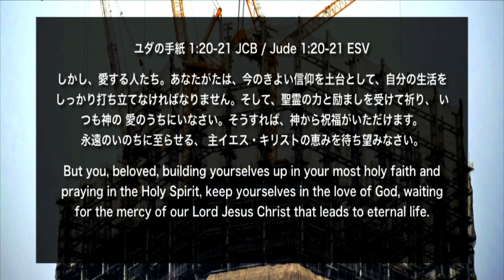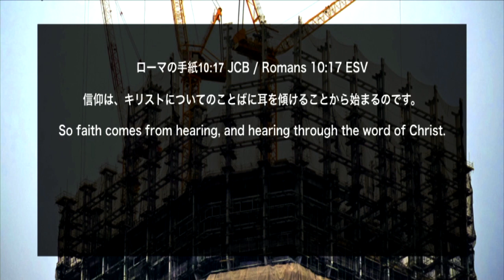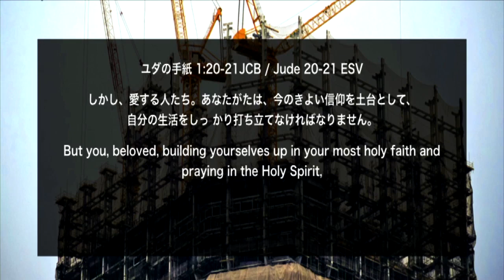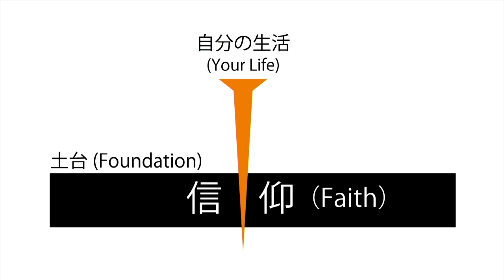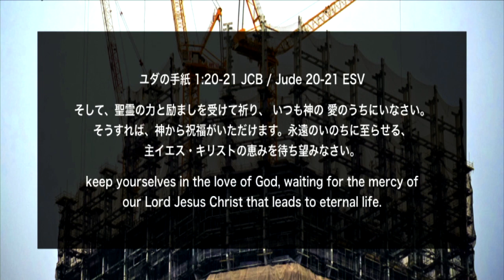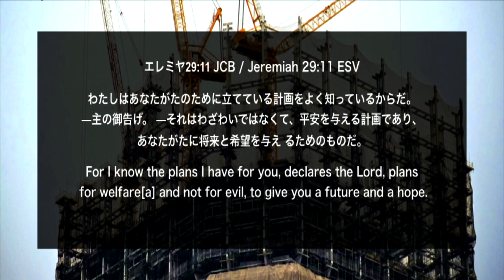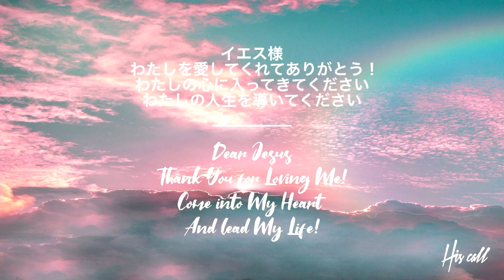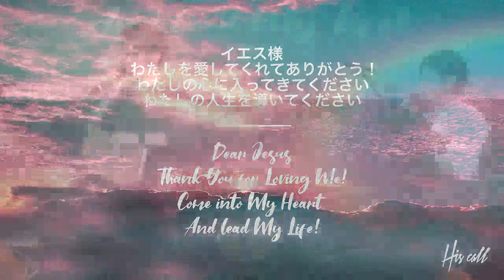いつまでも築き上げられる土台 The foundation upon forever 杉山倖汰 Kota Sugiyama